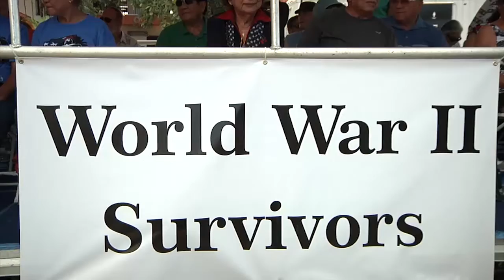2015 Guam Liberation Day Parade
Citizens of Guam gathered along Marine Corps Drive to celebrate the 71st Liberation Day parade July 21.